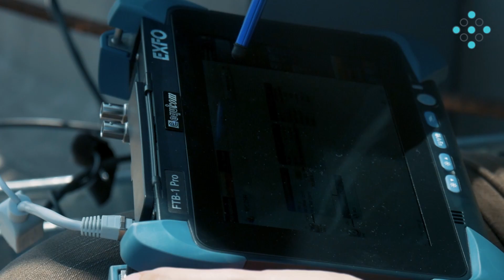Mikrotik QRT 5 AC Performance Test - ENGLISH SUBTITLES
We are continuing our 5GHz PtP test series, which is done on a 2km long link with heavy noise in Budapest. In this video we have tested the Mikrotik QRT 5 AC.

Folytatjuk 5GHz-es PtP teszt sorozatunkat, amelyet egy 2km-es, erősen zajos szakaszon végzünk el Budapesten. Ebben a videóban a Mikrotik QRT 5 AC tesztjét mutatjuk be.